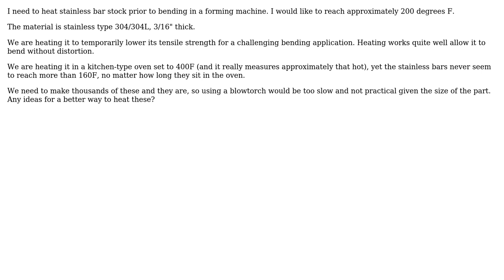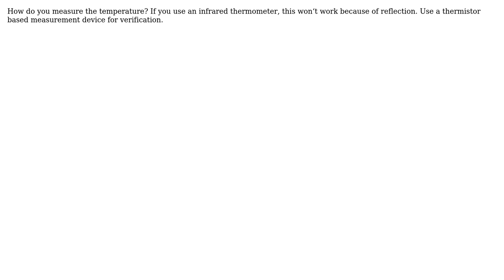Engineering: How to evenly heat stainless type 304 steel bar to approximately 200F?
With thanks & praise to God, and with thanks to the many people who have made this project possible! You are responsible for your own actions.